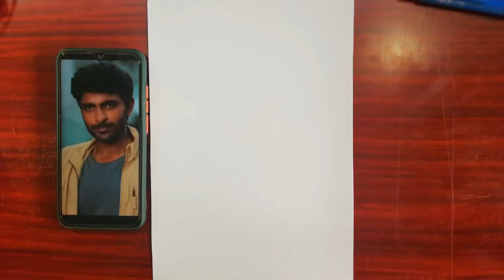Vikram Prabhu | Portrait Drawing | Without Outline PVM ARTLAND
Vikram prabhu portrait drawing without outline i used only STEADTLER 8B pencil